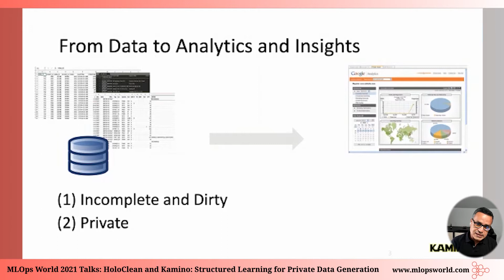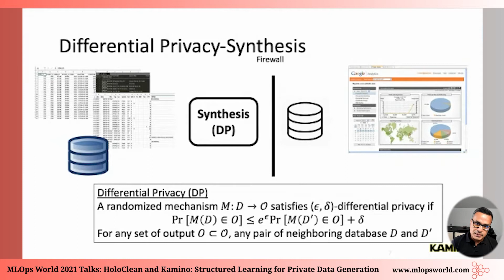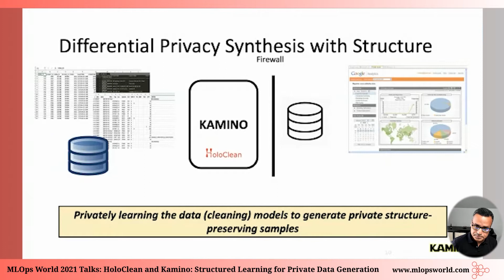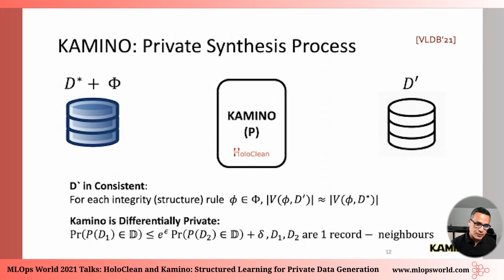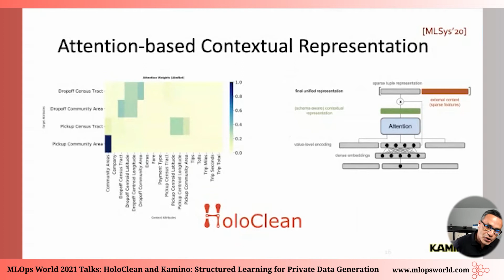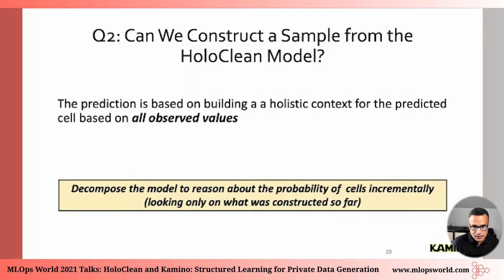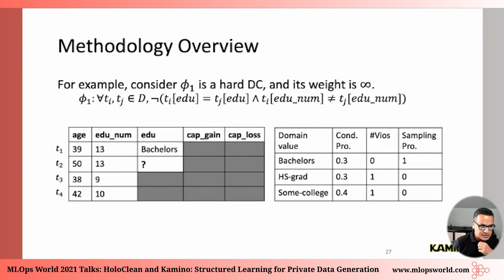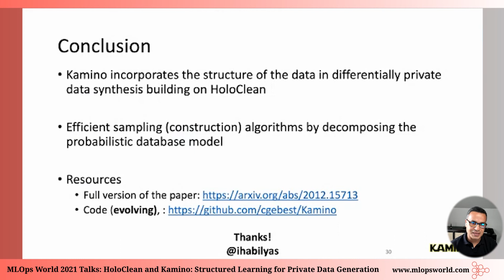HoloClean and Kamino: Structured Learning for Private Data Generation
Speaker Bio:
Ihab Ilyas, Professor

Abstract:
Data owners often desire to publish a synthetic data instance that ensures the privacy of individual records, but is similarly useful as the original sensitive data. Existing differentially private data synthesis methods usually fail in preserving one of the most fundamental data properties: the underlying correlations and dependencies among tuples and attributes (i.e., the structure of the data), compromising the utility of the output to downstream tasks.

With probabilistic database models and show how to: (i) privately learn a probabilistic model based on the original private data (how data was generated); and (ii) sample a new synthetic private instance based on the learned model. We leverage the HoloClean framework to learn the underlying data distribution, and we show that learning this model privately is technically challenging.

 In this talk I briefly describe the HoloClean framework for structured data prediction, and Kamino a system that learns HoloClean models privately and use them to synthesize "useful" private data instances.